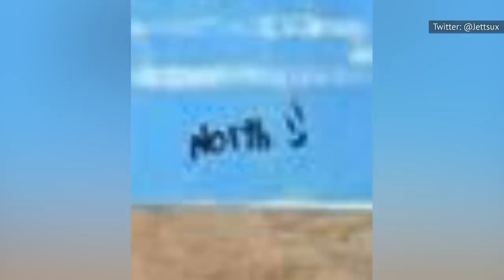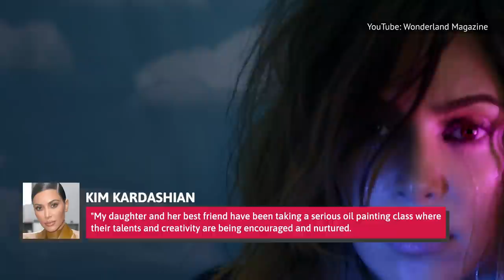Why North West's Artwork Is Causing Such A Stir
When a child begins drawing pictures, we often find it adorable, and we reward their newfound efforts by posting their artwork on our fridges. Some of us even keep their artwork as cherished memories.

But if you are the child of Kim Kardashian and Kanye West, your artwork gets the attention of millions of followers on your famous parents' social media accounts. That’s exactly what happened to North West when her mom Kim posted her artwork on her Instagram page. Needless to say, it caused quite the stir on Instagram. Here's what fans had to say about North West’s artwork.